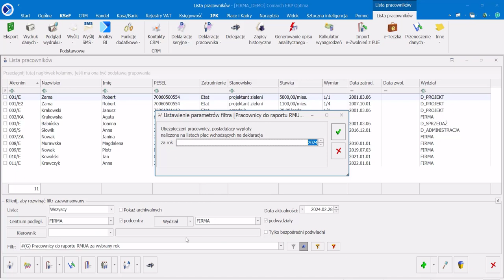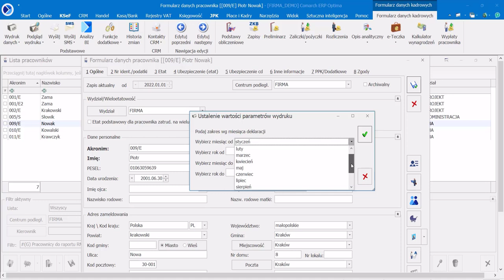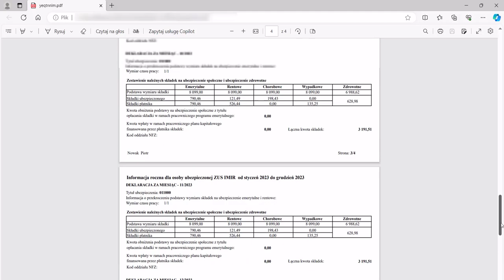Comarch ERP Optima – Raport roczny ZUS IMIR (film z lektorem)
Film instruktażowy prezentuje sposób generowania rocznego raportu ZUS IMIR dla wybranej osoby, przy wykorzystaniu nowo dodanego filtra na liście pracowników.